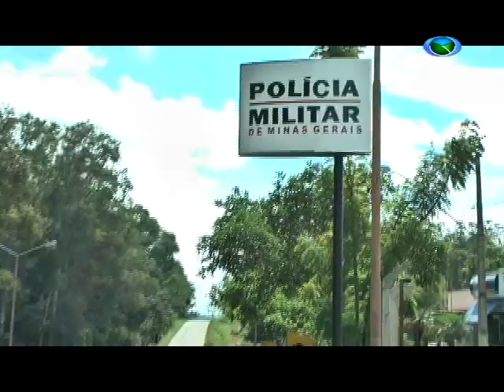Desvios nas rodovias aumentam o fluxo de veículos em SJDR 21/03/2018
O aumento do fluxo de veículos pesados em São João del Rei tem causado transtorno para a população. As obras de reconstrução e manutenção das rodovias próximas a São João del Rei já começaram e a previsão é que fiquem prontas em um prazo de 60 dias.